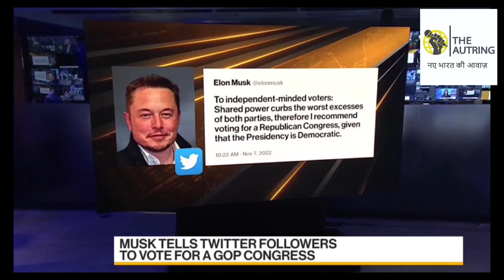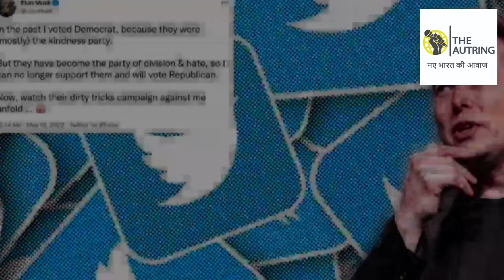एलन मस्क ने की रिपब्लिकन कांग्रेस और डेमोक्रेट पर ट्वीट कर चौंकाया दुनिया को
एलन मस्क ने अमेरिका में मध्यावधि चुनाव के लिए लोगों से रिपब्लिकन कांग्रेस को वोट देने की अपील कर  ट्वीट की है।  इसके कुछ ही घंटों बाद उन्होंने डेमोक्रेट को लेकर भी ट्वीट की।

Journalist-Devanshi Verma
Editor-Shivam Attri